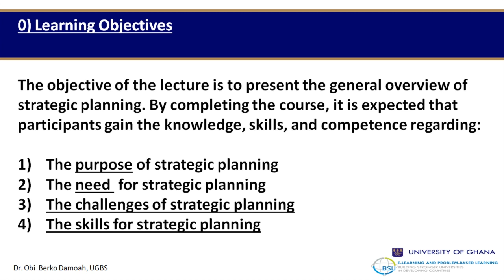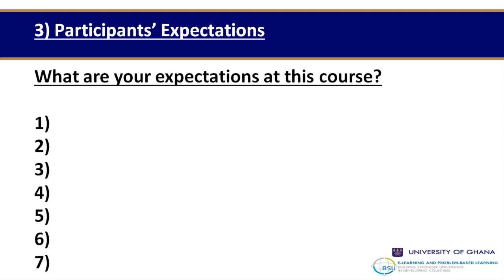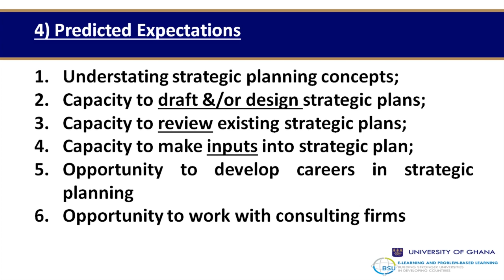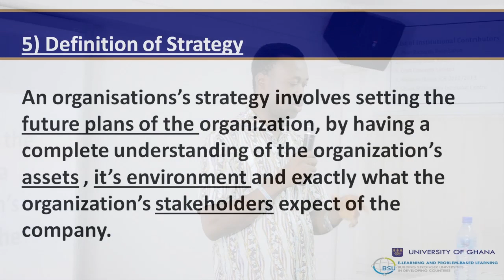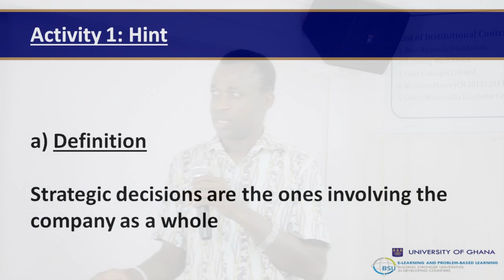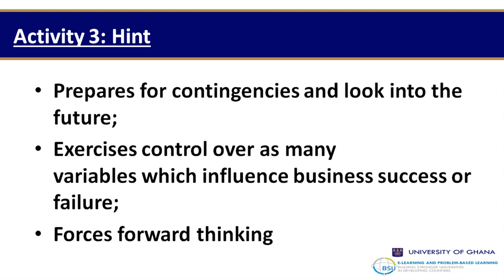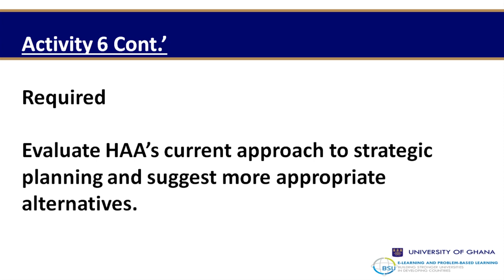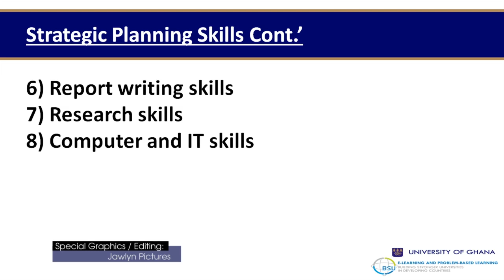Adv. Strategic Management - S1 - An Introduction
Strategic planning plays a crucial role in almost every organization in today’s competitive global market place. It offers lots of benefits to organizations. Yet the contents and the approaches to strategic planning differ depending on the nature of the organization. This session seeks to introduce students to the basic concepts in strategic planning, samples of models, the strategic planning process as well as how the models fit into different organizational context.

The BSU E-learning and Problem-based Learning Programme seeks to strengthen the capacity of South Universities including University of Ghana in the using of e-learning and problem-based learning approach for teaching and learning in UG. This video-lecture is developed under this initiative to enhance learning activities in the classroom and beyond.